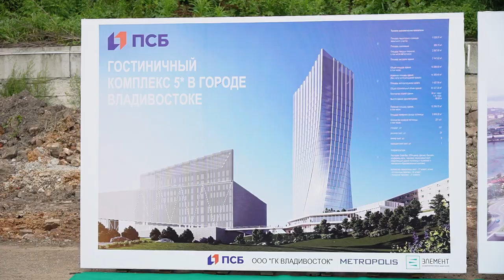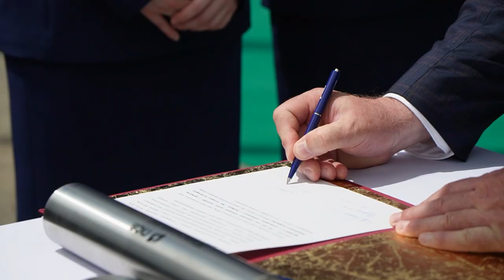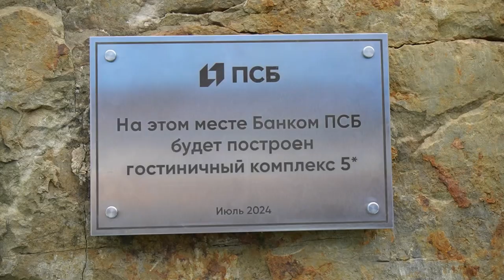Капсулу с посланием к будущим поколениям заложили в основание будущего гостиничного комплекса.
Послания к будущим поколениям – это мост через время. Через них мы можем поделиться своим опытом и вдохновить на новые открытия. Такую капсулу с посланием решили заложить в основание будущего гостиничного комплекса, который развернется на Орлиной сопке Владивостока.